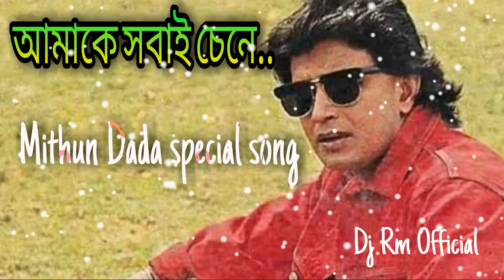Amay sabai chene || mithun da special dj || old is gold || Dj rm official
➤ We want to express our heartfelt gratitude for choosing to spend your precious time watching our video.
➤ If you found our content enjoyable, we would be immensely grateful for your support: